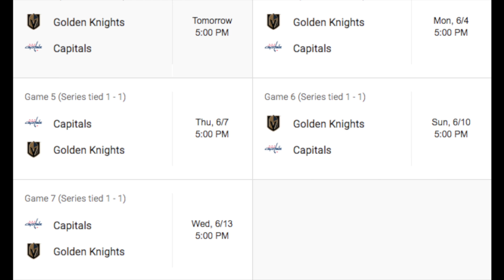Golden Ducks (Mighty Knights) Game 2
Game 2 of the Stanley Cup 2018 outside the T Moblie Arena